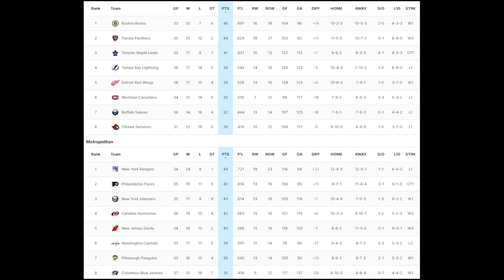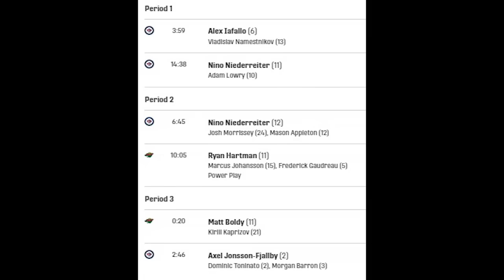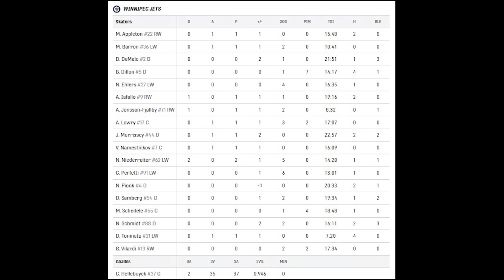Обзор матча: Миннесота Уайлд - Виннипег Джетс | 31.12.2023 | Регулярный чемпионат